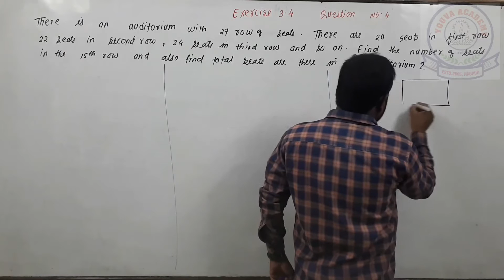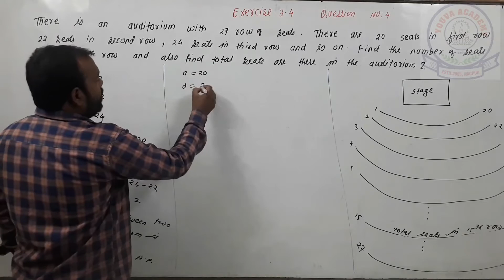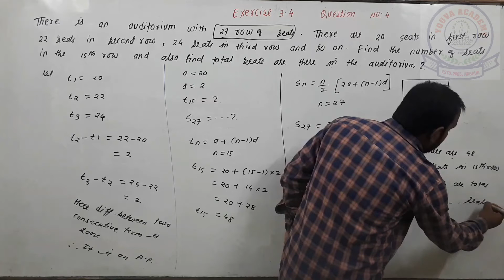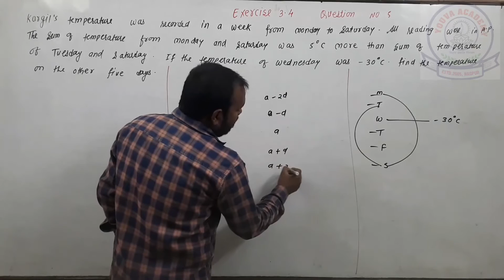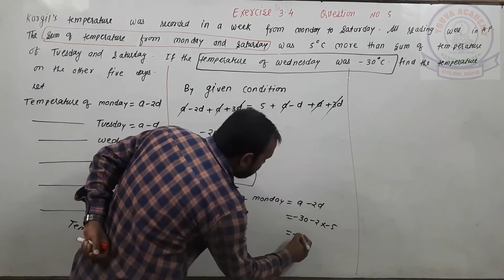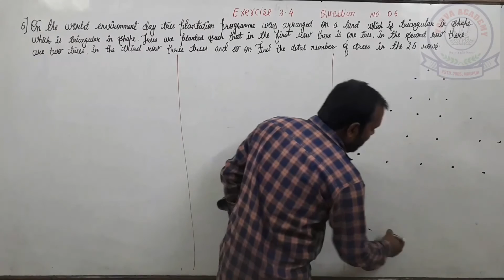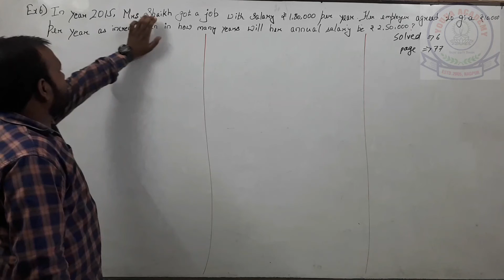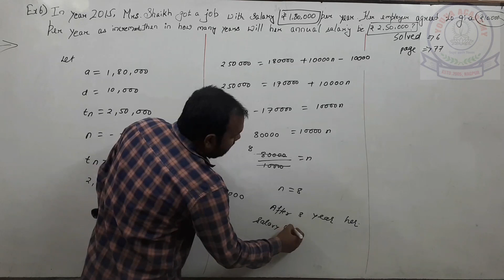Arithmetic Progression class 10 II Part-15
Dear students of class 11 and 12th. this video is totally based on your board syllabus . this include JEE , NEET  as well as MHT-CET. This is new syllabus by Maharashtra board 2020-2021